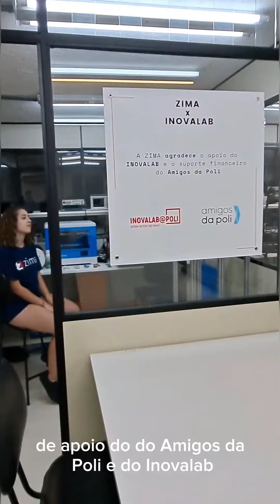Feira de Extensão 2023 - ZIMA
A ZIMA é um grupo de extensão que desenvolve soluções médico-hospitalares de engenharia. Nossa equipe atua em contato direto com Hospital Universitário (HU), por meio de reuniões constantes com os agentes da saúde e visitas ao HU, e possui cinco grandes projetos atualmente: o Robô Hospitalar, o Robô Dispensador de Medicamentos, o Robô Dispensador de Remédios Controlados, Bicicleta Ciclo Ergométrica e o Andador Auxiliar de Marcha.